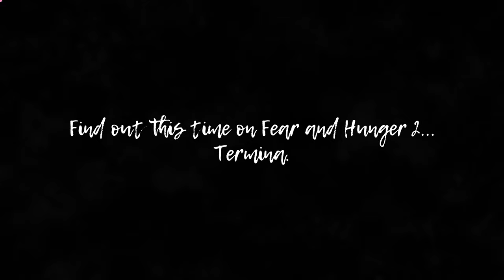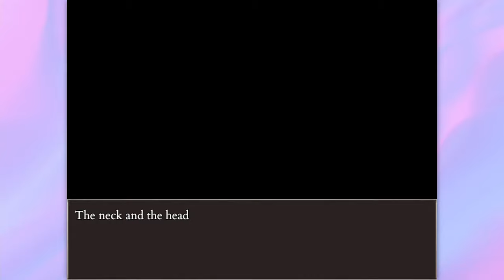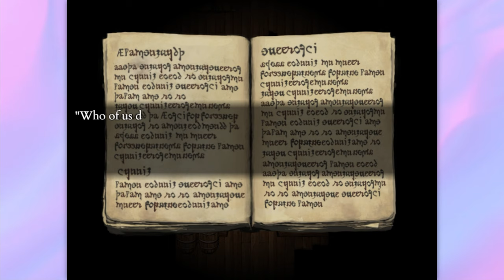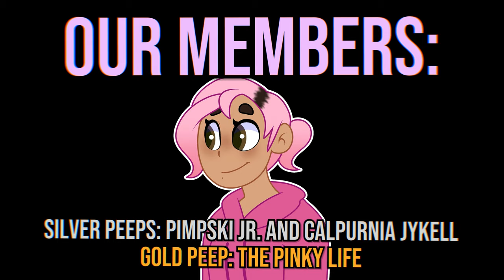The DARKSOULS of RPG Horror Maker Games | Fear and Hunger 2: Termina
Fear and hunger, Huh, it seems like you recognize that name. Yeah we do too. We had our fare share of battles and scars from Macabre. We fought countless enemies, witnessed unseen horrors, faced ruthless trials and even adopted a dog! Now, as we conquered the dungeon and the god that stood in it, we turned to a new world, although strikingly similar, with a new twist. Join us in Fear and Hunger 2: Termina. Where we must eliminate 13 other contestants before 3 days time, and there's no telling what happens if we fail. What new horrors will we find? What new diseases will we contract? What new limbs will we lose? ALL OF THEM! ahem... anyway.. Fear and Hunger 2: Termina! Yeah!

Tag Warning!